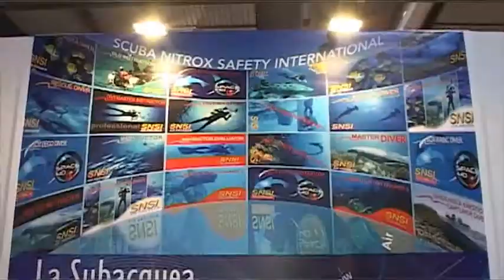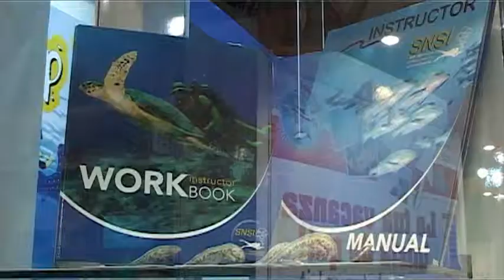Snsi Italia By Umby Divers - Speciale Tutto il mondo della subacquea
Snsi Italia By Umby Divers - Speciale Tutto il mondo della subacquea - Protagonisti del Tempo